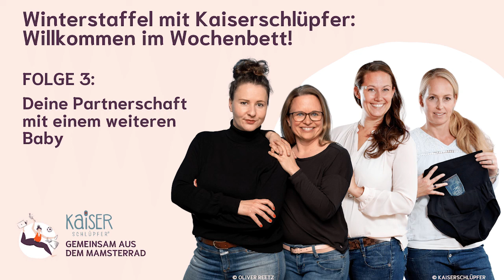Deine Partnerschaft im Wochenbett | mit Kaiserschlüpfer | Mamsterrad Podcast Pt. 249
Und da ist sie auch schon, die dritte Episode unserer Winterstaffel zusammen mit Daniela und Julia, den beiden Gründerinnen von Kaiserschlüpfer. Diesmal geht es um deine Partnerschaft, wenn die Familie noch einmal um ein Mitglied gewachsen ist. Du wirst es wissen: Paar bleiben ist im Familienalltag sowieso schon eine ganz besondere Herausforderung. Doch wenn ein neues Baby da ist und das Familienmobile, von dem wir sinnbildlich so gerne sprechen, wie verrückt wackelt, also der ganze Alltag neu ausbalanciert werden möchte, wie kann es dann gelingen, als Paar an einem Strang zu ziehen?

Die gute Nachricht: Klar geht das. Und in der Folge schenken wir dir ein paar Impulse, wie. Viel Spaß dabei und pass gut auf dich auf!